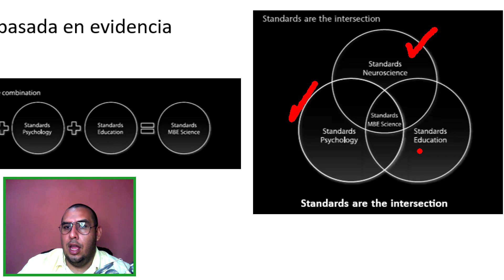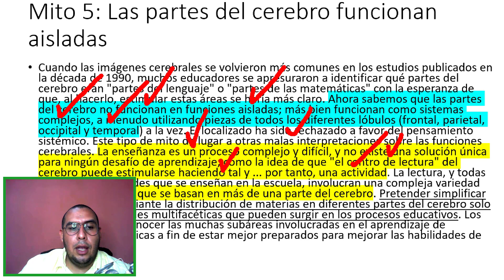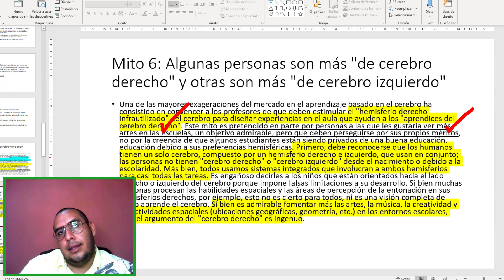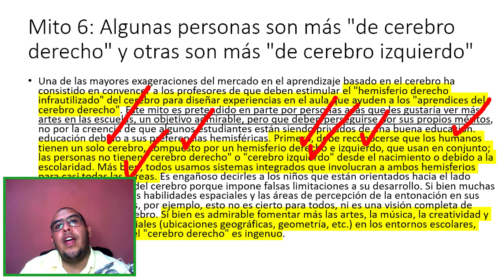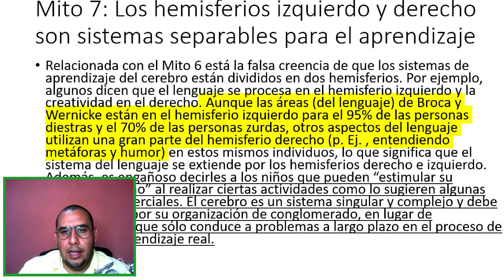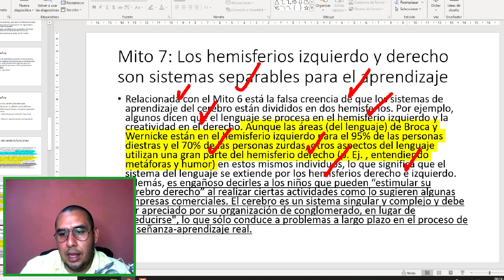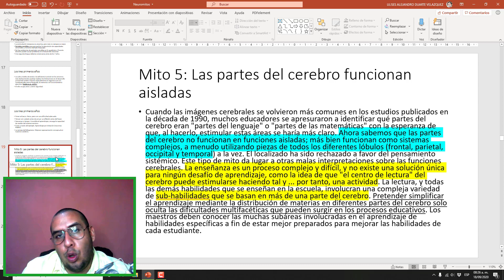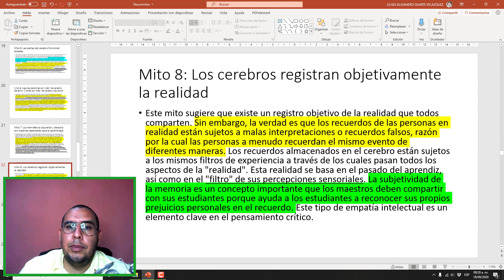😵🧠 NEUROMITOS: Los hemisferios cerebro izquierdo y cerebro derecho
Mito 5: Las partes del cerebro funcionan aisladas
Cuando las imágenes cerebrales se volvieron más comunes en los estudios publicados en la década de 1990, muchos educadores se apresuraron a identificar qué partes del cerebro eran "partes del lenguaje" o "partes de las matemáticas" con la esperanza de que, al hacerlo, estimular estas áreas se haría más claro. Ahora sabemos que las partes del cerebro no funcionan en funciones aisladas; más bien funcionan como sistemas complejos, a menudo utilizando piezas de todos los diferentes lóbulos (frontal, parietal, occipital y temporal) a la vez. El localizado ha sido rechazado a favor del pensamiento sistémico. Este tipo de mito da lugar a otras malas interpretaciones sobre las funciones cerebrales. La enseñanza es un proceso complejo y difícil, y no existe una solución única para ningún desafío de aprendizaje, como la idea de que "el centro de lectura" del cerebro puede estimularse haciendo tal y ... por tanto, una actividad. La lectura, y todas las demás habilidades que se enseñan en la escuela, involucran una compleja variedad de sub-habilidades que se basan en más de una parte del cerebro. Pretender simplificar el aprendizaje mediante la distribución de materias en diferentes partes del cerebro solo oculta las dificultades multifacéticas que pueden surgir en los procesos educativos. Los maestros deben conocer las muchas subáreas involucradas en el aprendizaje de habilidades específicas a fin de estar mejor preparados para mejorar las habilidades de cada estudiante.

Mito 6: Algunas personas son más "de cerebro derecho" y otras son más "de cerebro izquierdo"
Una de las mayores exageraciones del mercado en el aprendizaje basado en el cerebro ha consistido en convencer a los profesores de que deben estimular el "hemisferio derecho infrautilizado" del cerebro para diseñar experiencias en el aula que ayuden a los "aprendices del cerebro derecho". Este mito es pretendido en parte por personas a las que les gustaría ver más artes en las escuelas, un objetivo admirable, pero que deben perseguirse por sus propios méritos, no por la creencia de que algunos estudiantes están siendo privados de una buena educación. educación debido a sus preferencias hemisféricas. Primero, debe reconocerse que los humanos tienen un solo cerebro, compuesto por un hemisferio derecho e izquierdo, que usan en conjunto; las personas no tienen "cerebro derecho" o "cerebro izquierdo" desde el nacimiento o debido a la escolaridad. Más bien, todos usamos sistemas integrados que involucran a ambos hemisferios para casi todas las tareas. Es engañoso decirles a los niños que están orientados hacia el lado derecho o izquierdo del cerebro porque impone falsas limitaciones a su desarrollo. Si bien muchas personas procesan las habilidades espaciales y las áreas de percepción de la entonación en sus hemisferios derechos, por ejemplo, esto no es cierto para todos, ni es una visión completa de cómo aprende el cerebro. Si bien es admirable fomentar más las artes, la música, la creatividad y las actividades espaciales (ubicaciones geográficas, geometría, etc.) en los entornos escolares, usar el argumento del "cerebro derecho" es ingenuo.

Mito 7: Los hemisferios izquierdo y derecho son sistemas separables para el aprendizaje.
Relacionada con el Mito 6 está la falsa creencia de que los sistemas de aprendizaje del cerebro están divididos en dos hemisferios. Por ejemplo, algunos dicen que el lenguaje se procesa en el hemisferio izquierdo y la creatividad en el derecho. Aunque las áreas (del lenguaje) de Broca y Wernicke están en el hemisferio izquierdo para el 95% de las personas diestras y el 70% de las personas zurdas, otros aspectos del lenguaje utilizan una gran parte del hemisferio derecho (p. Ej. , entendiendo metáforas y humor) en estos mismos individuos, lo que significa que el sistema del lenguaje se extiende por los hemisferios derecho e izquierdo. Además, es engañoso decirles a los niños que pueden “estimular su cerebro derecho” al realizar ciertas actividades como lo sugieren algunas empresas comerciales. El cerebro es un sistema singular y complejo y debe ser apreciado por su organización de conglomerado, en lugar de "reducirse", lo que sólo conduce a problemas a largo plazo en el proceso de enseñanza-aprendizaje real.

Para comprar mi libro LA EDUCACIÓN HOLÍSTICA EN BÚSQUEDA DE CONSCIENCIA: UNA COMPRENSIÓN INTEGRA